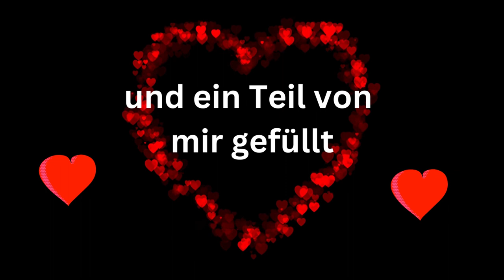Valentinstaggrüße für einen lieben Menschen Grußvideo für WhatsApp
Valentinstaggrüße für einen lieben Menschen